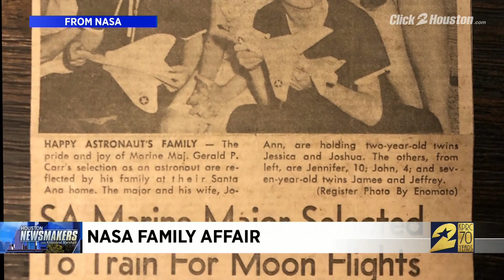Houston Newsmakers: Jeff Carr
Jeff Carr appears on Houston Newsmakers.